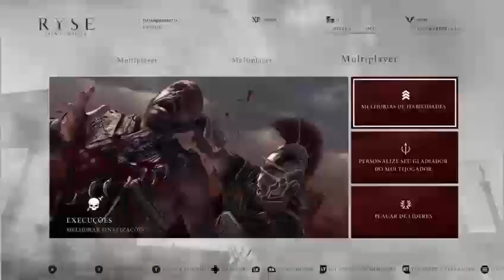É hoje que o couro vai comer!